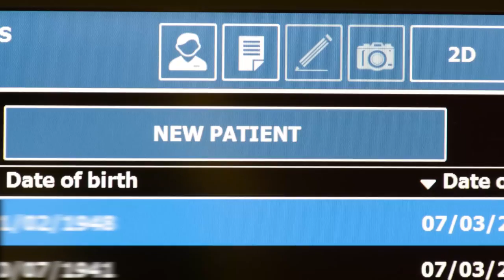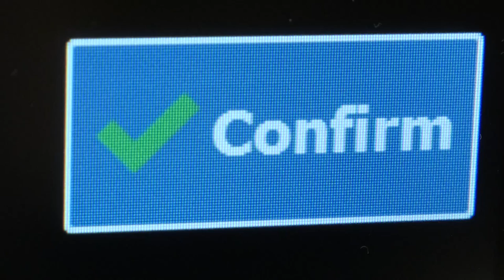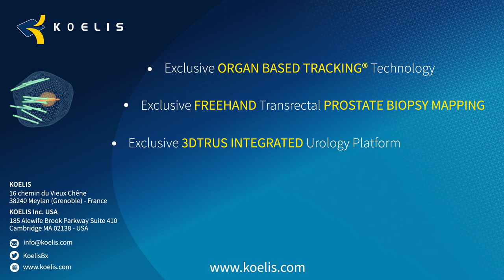KOELIS Trinity® - Transrectal Prostate Biopsy using MRI/US Fusion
KOELIS Trinity® is a premium 3D MRI/US Fusion system embedding KOELIS exclusive elastic fusion and OBT Fusion® technologies.